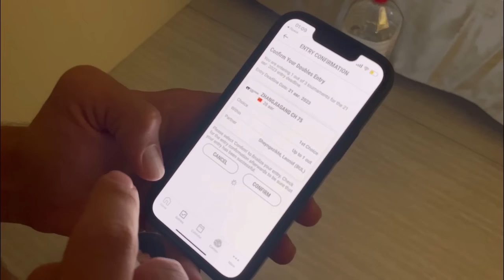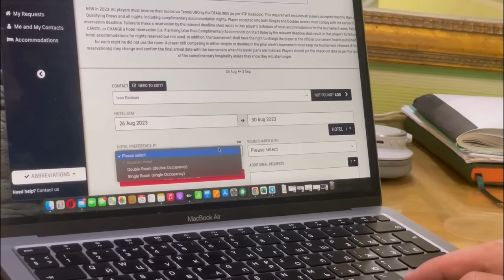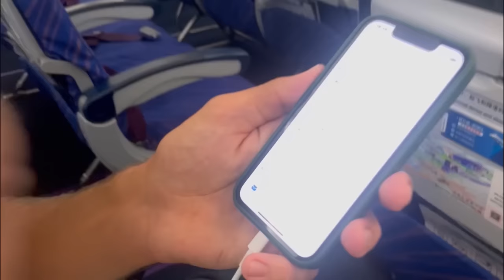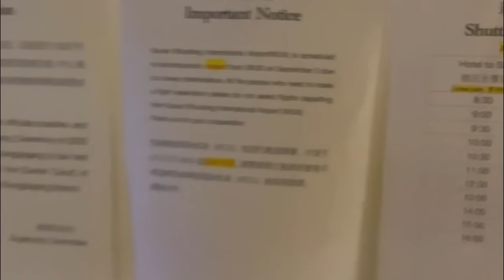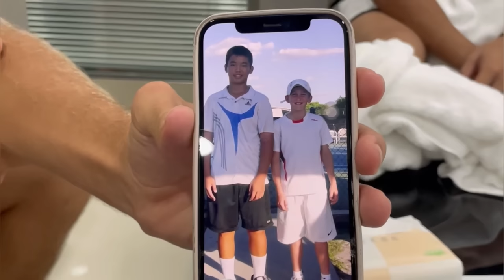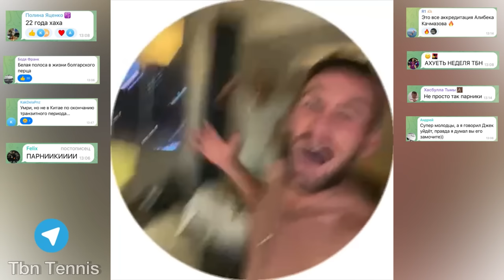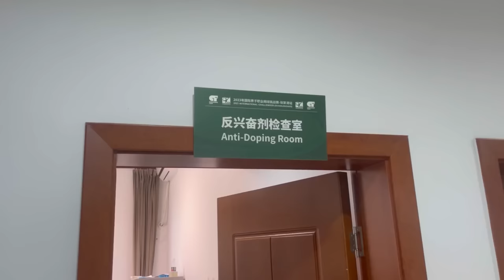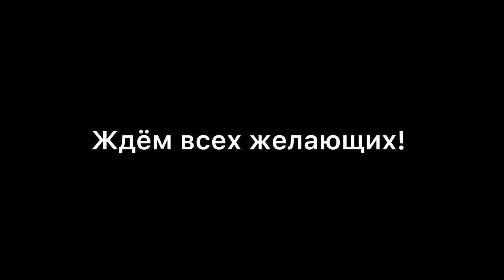МИССИЯ НА СЕДЫХ: ATP CHALLENGER ZHANGJIAGANG CHINA | Sheyngezikht x Denisov | Pro Tennis | ENG SUB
English subtitles!!!

В этом влоге вы увидите, как Хуан и Ваня Денисов смогли наседых попасть на Челленджер, где ребята сыграли против лучших парников Японии, дебют Вани на Челленджере, пройденный квал Хуана, а также огромное количество различных эмоций!🤩

На данный ролик было потрачено невероятное количество сил, времени, ресурсов, мы очень рассчитываем на максимальный отклик и поддержку с вашей стороны ❤️

Хорошего просмотра 😉

Любая помощь поможет нам для съемок нового контента⬇️

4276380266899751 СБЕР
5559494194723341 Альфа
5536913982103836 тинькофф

🗞️ TBN NEWS новостной паблик резидентов канала, а также трансляции их матчей

💎 TBN VIP Приватное Теннисное Сообщество с резидентами и игроками ATP и WTA

🎥 TBN LIVE группа в VK с прямыми трансляциями всех матчей ATP и WTA